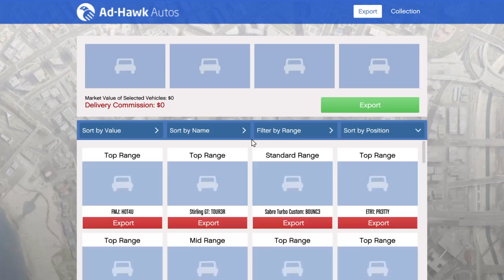Grand Theft Auto V_20161231022348